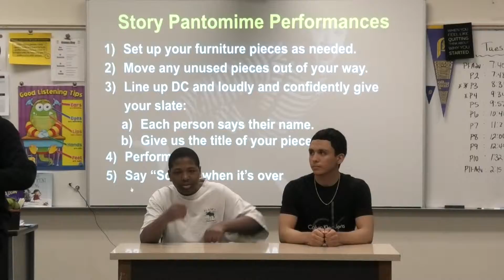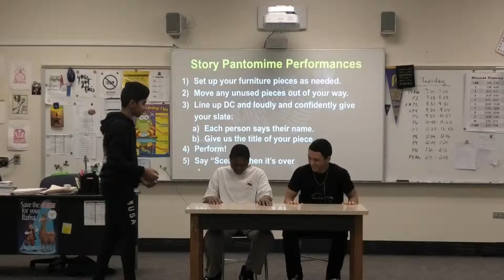P9 Christian, Isaac, Hiran